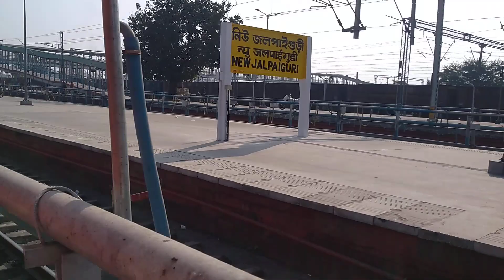Padatik Express Entering Gateway Of North - Bengal, Famous NJP Station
4000 घड़ी का घंटा जल्दी क्या करे
चैनल का व्यूज जल्दी क्या बरये
मोनेटाइजेशन कैसे करे YouTube main
YouTube से पैसा क्या कमाए
वायरल वीडियो
4000 Watch Hour Jaldi Kyse Kare
Channel ka views jaldi kyse baraye
monetization kyse kare YouTube main
YouTube se Paisa kyse kamaye
Passionate Railfan
Proud Indian Railways Soldier 🪖
Love to see Trains
Life with Indian Railways
@MinistryofRailwaysIndia @Indianlifelines @ToursandFoods @PeopleVsFood @trainscentral-india8157 @SurvivalBuilder @SONUSHARMAMotivation @MrVivekBindra @GaurGopalDas @BiswajitMondal @deshitrain @Bullet-YT @swaroopsanyal @TrainsofIndia @BongFactorium @DAILYTRAVELHACK @TravelWithKoushik @TrainsofIndia @indianrailfilms7752 @TrainsofIndia @junnukitech @Techtips4 @DAILYTRAVELHACK @DaequanLoco @TheViralFever @dieselpatches @MusicTalentNow @TopTrending @AsapSCIENCE @LofiGirl @tseries @KhudgharzOfficial @khangsresearchcentre1685 @TanyaKhanijow @KapilSharmaK9 @fallontonight @DJShadowDubai @djnyk @TheLateLateShow @SciShow @SciShow Fossils - Topic @MusicTalentNow @gymvirtual @mountaintrekker railgyankosh @railgyankosh @Bhartiya_Rail @RAILWAYNEWUPDATE @realcj9513 @sanakipilot @TCG-Institute @kingrailvlogshortvideo6604 @Train2165 @Azad02Vlogs @SHIFUJISMISSIONPRAHAR @missionfitindiaofficial8429 @MISSION_RRB @MissionALP85 @Mohit_Flipper @SantoshSantoshi
@MrCheersbagha @VlogWithRV @railwaywalachinku @asiantrains @DunksterBricks @RailIndiajpsk @DAILYTRAVELHACK @NomadShubham @YourBongGuy @YourGoodFriendJoe @NFRailways @explorershibaji @Navneetyadavarts @TC-Rail @srlifetools @asitmajumdereagleroutetracker @angrydadgameplay1822 @therisegyan @NewsStation @LifeAda @QuettaRailography @russellsharptrainvideos @TrainVideosOnline @anilktrack7985 @Exploreyrs29 @Way4U_Vlogs @way4upsc @RunOnTrack @bhavesh7647 @studytips123 @JochenBoy @Lesics @MiniatureVehicleIndia @BiharTak @TravelwithSubhajit @arzan1980 @lookfromlok @VSMONU @DainikJagran @ToyTrainCollector @travelwithharsh17 @Krish1991 @KnowledgeKnorr @MadhviRashmi @rashmitravelvlog @LinkinPark @Pankajkudhas @PainesvilleRailfans @guriyamerirani913 @merirail @RSLive @yashjoshijodhpur @Rohitcurvevlogs @200Journeys ​@SuhaniShahShorts @Shortstank_ @YouBOSS. @YouTube @travelwithkd2.O @AllpointofTechnical @UmerQureshi @GenericWoodworking @railwayvalogs554 @10kmuna85 @indiaVisionNews @AbdulKurad @brvlcon @DisneyMusicBRVEVO @swethasurendravlogs7785 @RCFanTube @railways1645 @AmazingTransformationLux @amazingtrainsrailroad3951 shortvideo Life with Indian Railways Life with#indian railway train Life with Indian Railways Life with Indian Railways @lifewithindianrailways94 @lifewithindianrailways94 @lifewithindianrailways94 @lifewithindianrailways94